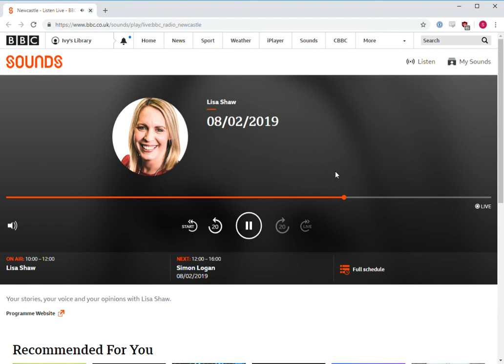Ivy's Library on BBC Radio Newcastle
It's Children's Mental Health Week so we talked to BBC Radio Newcastle about books which help kids understand and manage their emotions.

Books discussed include 'The Colour Monster' by Anna Llenas and 'Me and My Fear' by Francesca Sanna.

You can find a full list of our recommendations on our